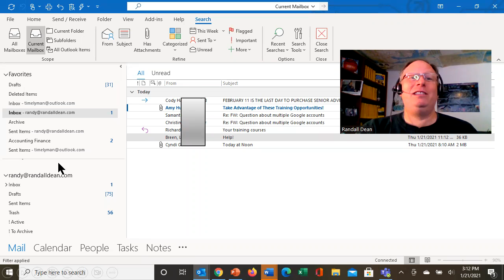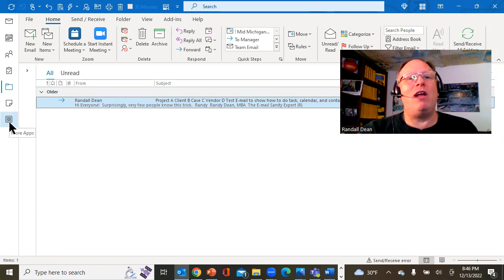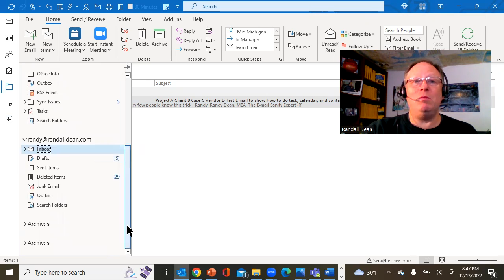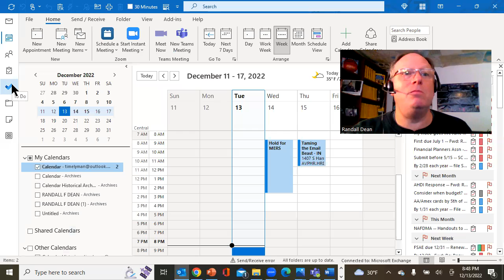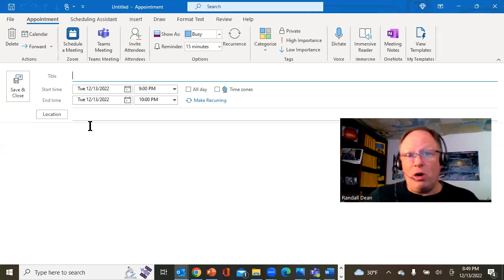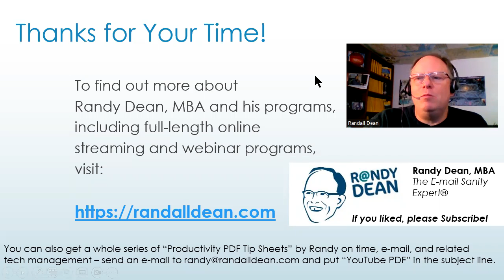WHOA! Big Outlook Inbox Screen Change Just Happened! (But Don't Panic! You still have your folders!)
Hi Everyone! It looks like Microsoft is doing some bigger-than-normal changes to the local client version of Microsoft Outlook -- I woke up to a big change to my inbox a couple days ago that if you haven't seen this yet, it is probably coming! They moved the icons to launch the individual Outlook functions calendar contacts tasks notes and folders to the far right in a vertical bar, and you might have to open the "More Apps" button to get your most used functions back on the bar! AND, then you might have to reopen your folders and pin them to see them again (but they are still there!)

I also noticed another big change starting last week with the Outlook Signatures.  Look for that video very soon. Oh, and one last thing -- the "drag and drop" trick to turn e-mails into task, calendar, and contact items -- that still works! "Don't panic! And carry a towel!"

Keywords for Channel:
Microsoft
Office
Email Management
E-mail Management
Office365
Training
Gmail
Google
Google Workspace
Google Suite
Video Tips
Outlook
Microsoft Outlook
Project Management
Time Management
Online Courses
OneNote
OneDrive
Teams
Meeting Management
Meetings
Events
Event Management
Calendar
Tasks
Planning
Project Management
Task Management
People Management
Prioritization
Productivity
Efficiency
File Management
File Organization
Etiquette
Communications
Communication Etiquette
Email Etiquette
E-mail Etiquette